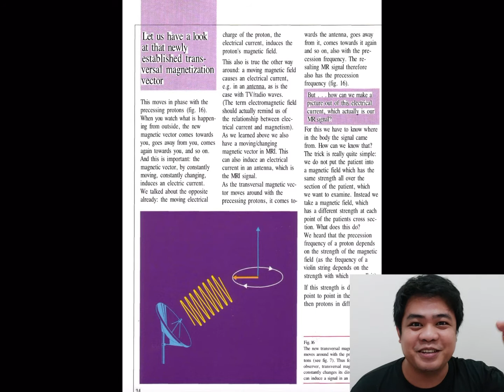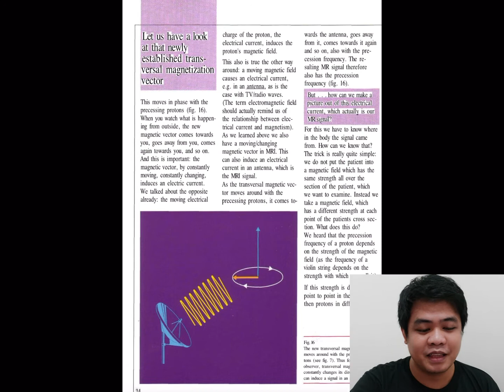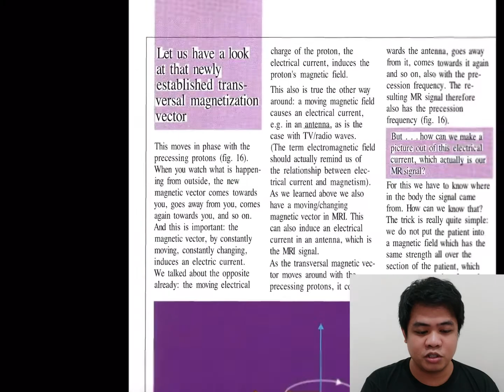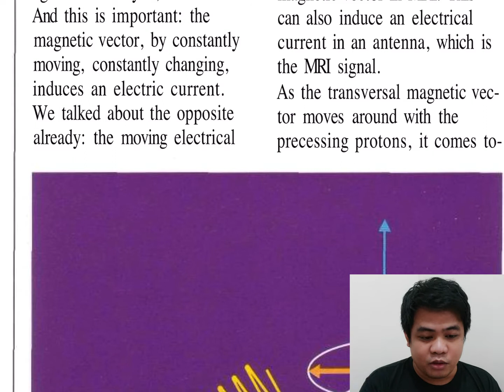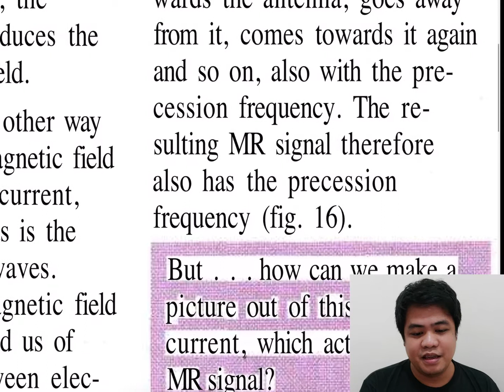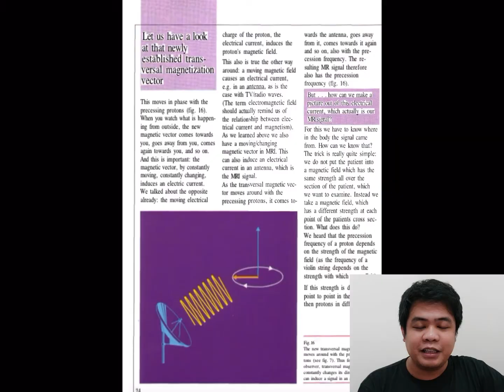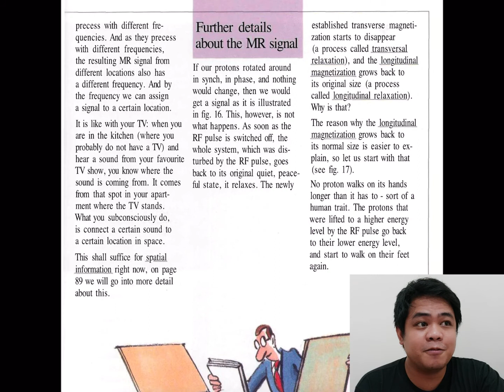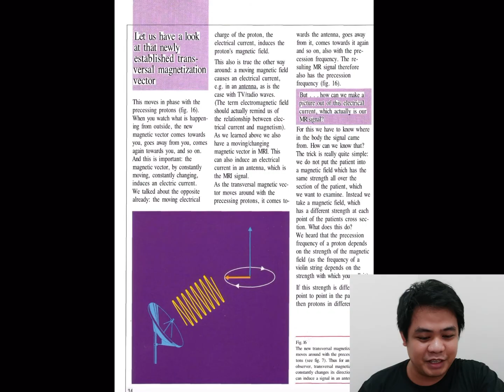MRI Session 4 - MRI Nuclear Physics 2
According to the reference used in this session, the steps for MR image acquisition can be summarized as follows (non-verbatim):
1. The patient is placed in a magnet.
2. A radio wave pulse is sent in.
3. The radio wave is turned off.
4. The patient emits a signal.
5. The signal is used for reconstruction of the image.

However, I find it easier to summarize the steps in three, using the name of the modality itself: Magnetic - Resonance - Imaging. This is explained as follows:
A. Magnetic - the patient is non-magnetic but placed in the MR machine, thus the patient becomes magnetic;
B. Resonance - An RF wave pulse is sent, so the spinning protons resonate with the RF wave; and
C. Imaging - this results in a readable signal that can be used to generate the image.

In this video, I discussed steps 4-5 (or step C in my version).

I originally used this video for my online class at Calamba Doctors’ College, so pardon my discussion about other references to my institution.

I also want to clarify that everything I said in this video is a personal statement and not related to any organization that I belong to or am a part of.